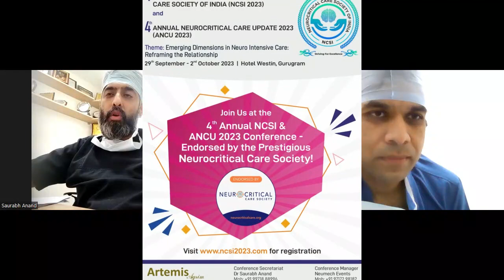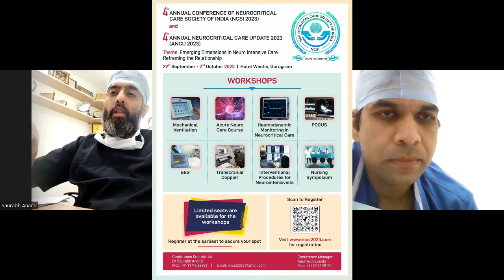Mandatory skills to master in anesthesia to become Consultant.